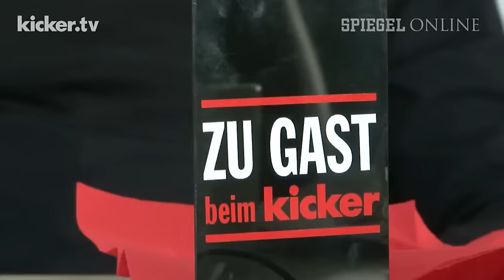Rangnick will die Euphorie gar nicht bremsen - kicker.tv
Rangnick will die Euphorie gar nicht bremsen

RB Leipzig mischt die Bundesliga auf. Und dennoch, das betont Sportdirektor Ralf Rangnick bei seinem Besuch beim kicker in Nürnberg, befinde sich der Aufsteiger weiter in einem Lernprozess. Der Höhenflug sei kein Grund, von der Meisterschaft zu träumen. Die Euphorie will Rangnick aber nicht bremsen. Das ausführliche Interview lesen Sie in der kicker-Printausgabe am kommenden Montag.